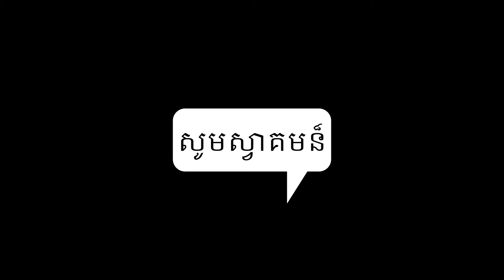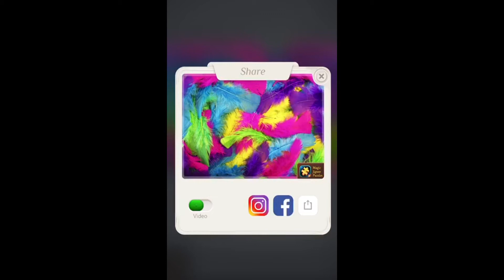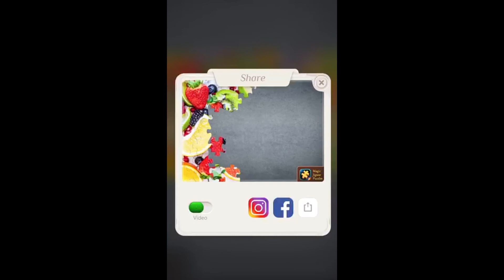Solving Magic Jigsaw Puzzles 12 (720) gamnig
THANK YOU FOR WATCH MY VIDEOS